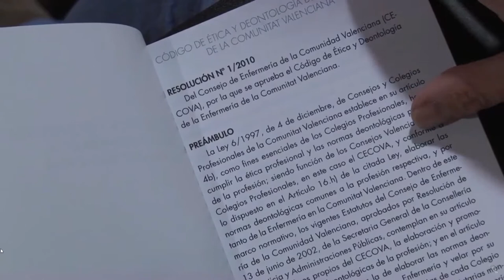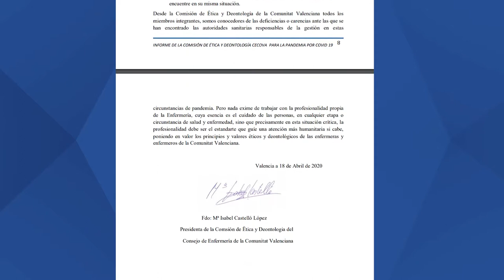El CECOVA elabora el primer informe ético de Enfermería sobre la Covid- 19 en España | Cecova TV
La Comisión de Ética y Deontología del CECOVA ha elaborado el primer informe redactado en España sobre Ética Enfermera titulado "Aspectos éticos de la Enfermería en la crisis de pandemia por COVID-19" como resultado de la experiencia que está suponiendo la atención de este virus.